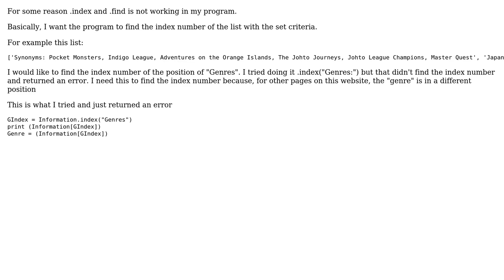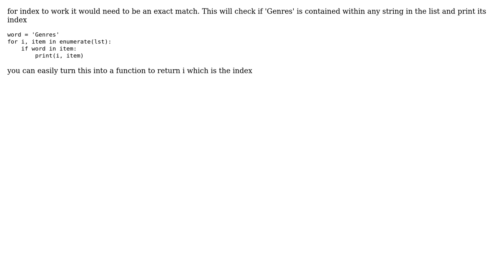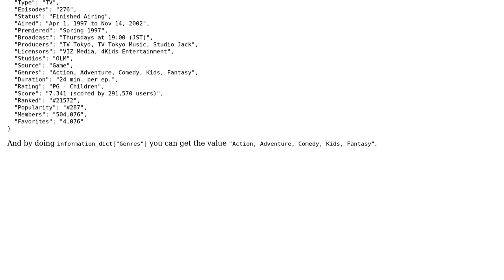Is there a way to find an element in a list with a unique criteria Python? (4 Solutions!!)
Is there a way to find an element in a list with a unique criteria Python?

With thanks & praise to God, and with thanks to the many people who have made this project possible! | Content (except music & images) licensed under CC BY-SA | Music | Images & others | With thanks to user zoldxk user Yoshikage Kira user fthomson user Carlos Melus user ametefe and the Stack Exchange Network Trademarks are property of their respective owners. You are responsible for your own actions.